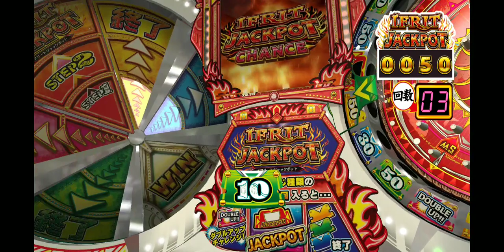イフリートJPC